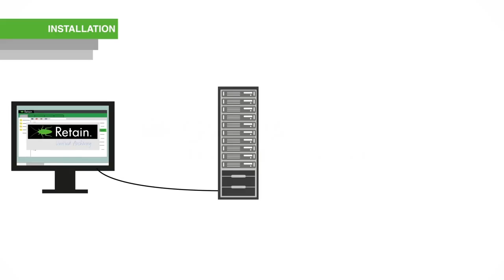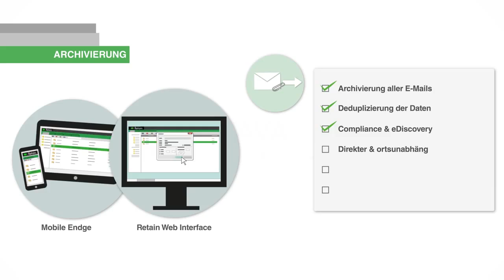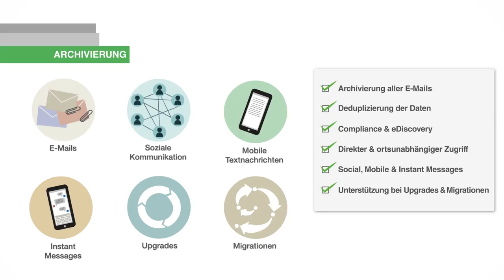Digitales Kommunikationsmanagement mit Retain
Retain von GWAVA bietet Unternehmen rechtliche, technische und ökonomische Vorteile im Rahmen der Archivierung ihrer Daten. Die Software ermöglicht eine starke eDiscovery, Archivierung und Export, Speicherplatzoptimierung, Einhaltung gesetzlicher Vorschriften sowie eine Senkung des Datenverlustrisikos. Retain ist eine plattform-unabhängige Lösung, die das E-Mail Management erleichtert und bei einer Mailserver Migration unterstützen kann.

Micro Focus Information Archiving is a complete archiving solution that provides unified archiving of all business communication. This includes email, social media, and mobile communication data which can be used for case assessment, search, and eDiscovery. This solution helps regulated industries and organizations meet complex archiving compliance standards.